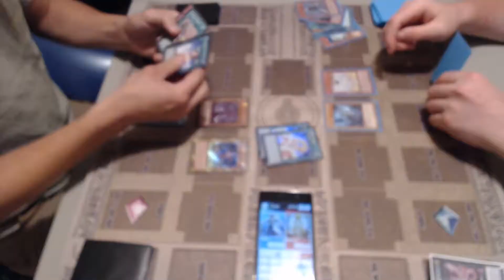Cubics vs Blue Eyes After That Cubic Shit I'm Not Surprised *Before Links Live Duel*